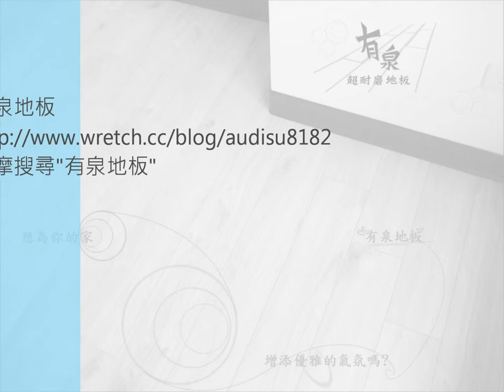舞蹈教室Quick-Step田園系列-U1015田園紅霞.wmv